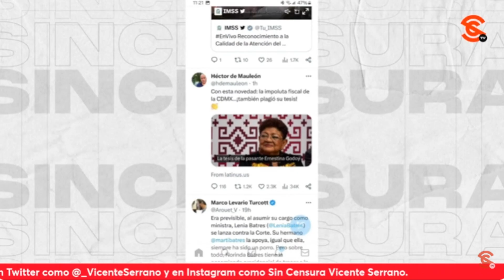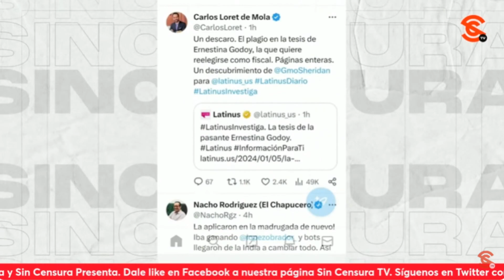CHAYOTEROS, EN NADO SINCRONIZADO EN CONTRA DE ERNESTINA GODOY… RICARDO SEVILLA ANALIZA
Otro infame, el pseudoperiodista Héctor de Mauleón se sumó al nado sincronizado en contra de la fiscal general de Justicia de la Ciudad de México, Ernestina Godoy. Al respecto, el escritor y periodista Ricardo Sevilla dijo que no solo él, sino también lo han hecho Claudio Ochoa Huerta, achichincle de Carlos Loret de Mola, también Enrique Krauze y su palafrenero Fernando García Ramirez